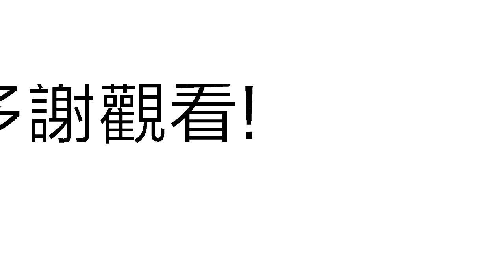[純文字]賽馬貼士|賽馬心水馬胆12月13日第1至10場(2020)